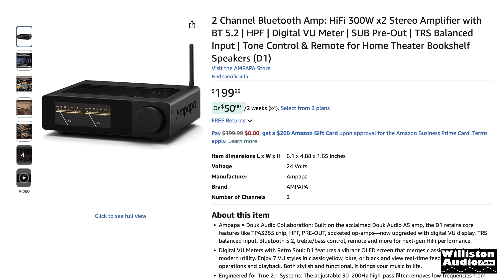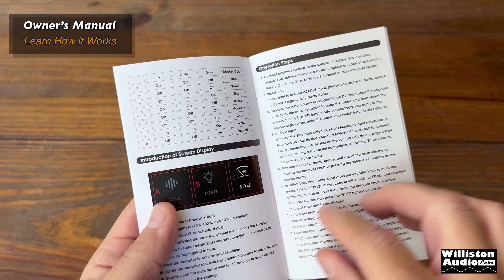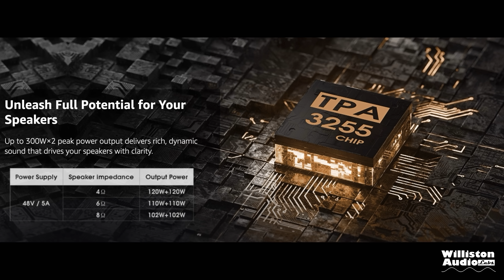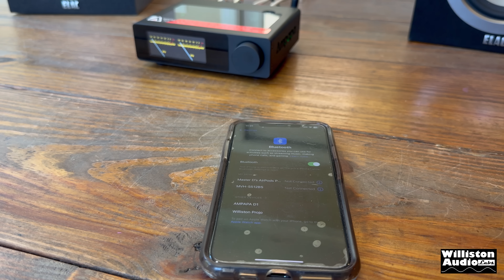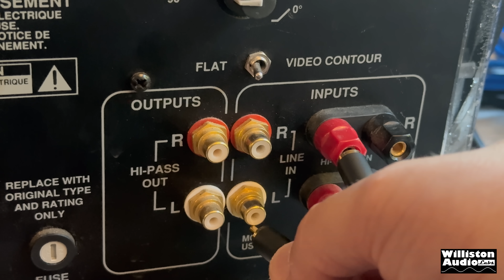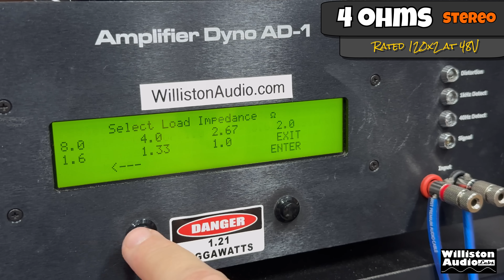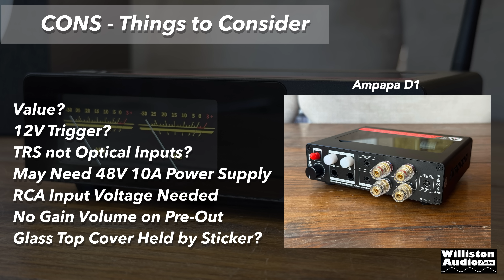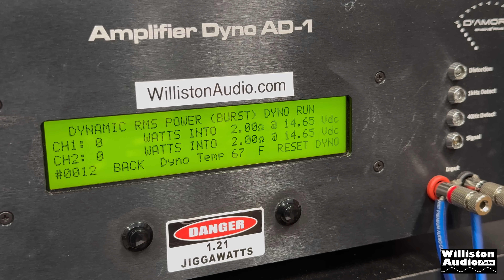This Little Amp Has a SHOCKING Feature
Ampapa D1 Mini Stereo Bluetooth TPA3255 Amplifier

Ampapa D1 on Amazon
Other Douk Audio Gear on Amazon
Elac UniFi 3-way Speakers
Speaker Wire Banana Plugs
3.5mm to RCA Adapter
RCA Cable
48V 10A Power Adapter
16ga OFC Speaker Cable

CHAPTERS

0:00 Intro
0:50 Unboxing
2:45 Features and Specs
4:51 Setting Amp Up
6:10 Sound Tests
7:31 Display Modes
7:50 Spectrum Analyzer
8:42 Adding Powered Subwoofer
9:25 Amp Dyno Tests
11:30 Thermals and Internals
12:25 PROS and CONS
13:47 Testing Turn On/Off Thump
14:15 EXTRAS

VIDEO AND AUDIO GEAR
960 LED Panel

My Favorite Precision Screwdriver Kit